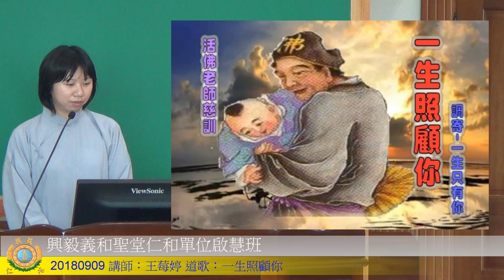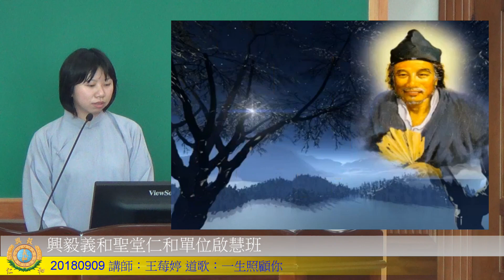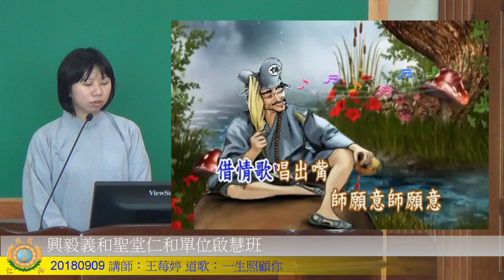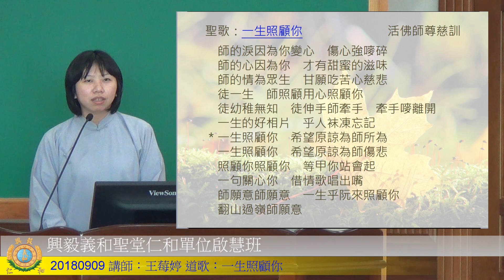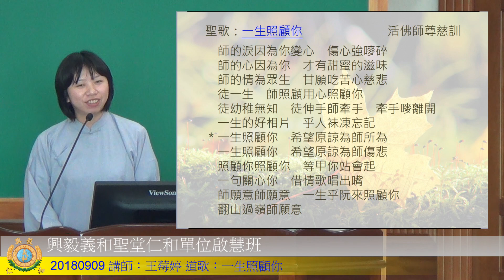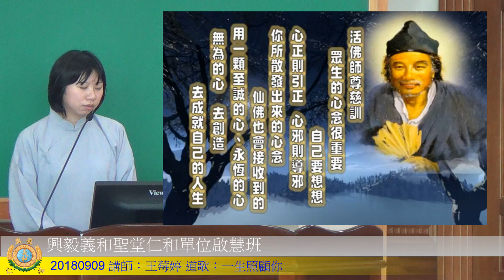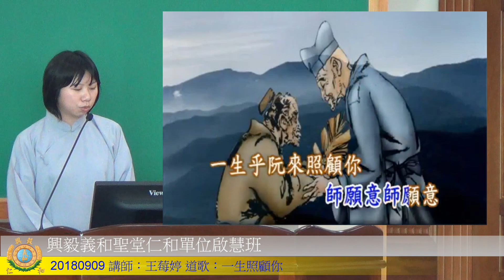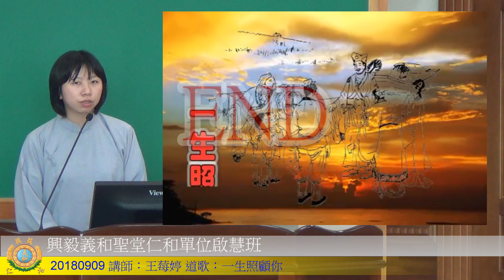20180909 興毅義和聖堂仁和單位仁勇佛堂啟慧班王莓婷講師聖歌：一生照顧你